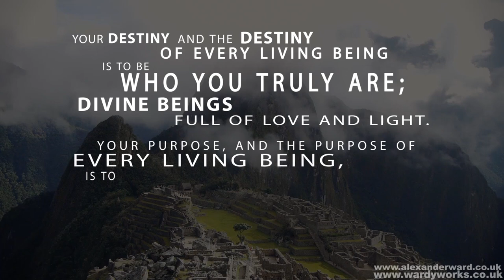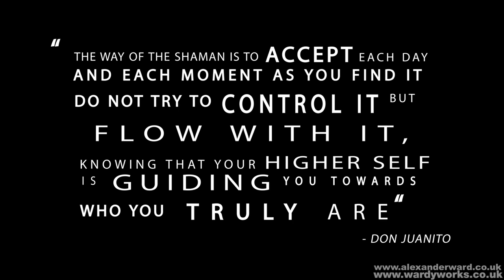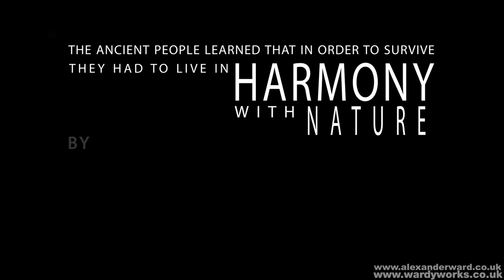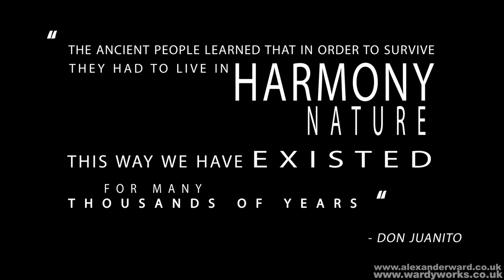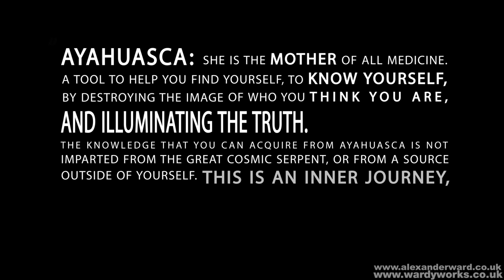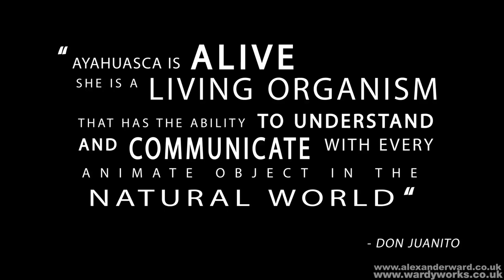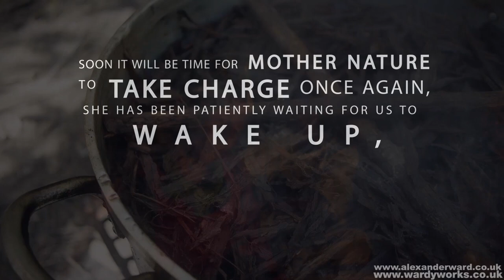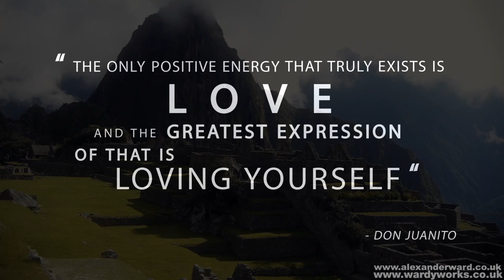The Shaman's Last Apprentice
'The Shaman's Last Apprentice' is a narrative documentary focusing on the story of Rebekah Shaman, who in 1997 followed a vision she received from a Shaman calling her to the Amazon, where she found and studied intensively with a powerful Ayahuasquero Shaman in a little village nestled in a remote corner of the Amazon rainforest. Now she tells of her unique story working with the Shaman and Ayahuasca to connect with Mother Earth.

What follows is a warning from the Shaman to the West that we urgently need to change our relationship with each other, and with mother Earth.
Only when we understand how vital each one of us is to the future unfolding of this planetary story, can we find the courage to let go of the fear, evolve consciously, and step into our own power so we can be the change.

Directed and Produced by: Alexander Ward
Featuring: Rebekah Shaman
Runtime: 32:53

Alexander Ward | Director's Bio:

Alexander Ward is an artist and film-maker coming from a highly trained background in traditional animation. Working as an Art Director in China for an animated feature, then moving into the Video Game industry as a Conceptual Artist.
Beginning to work in environmental documentaries after developing a profound connection to nature, he was led to work with the sacred medicine Ayahuasca in many journeys to the Amazon rainforest, tutored by native shamanic healers who practice in the tribal traditions, where he now proceeds to use his creative background in ways to promote the virtues of Ayahuasca, reconnecting to nature and the cultural shift that is evolving out of this.
Sharing his own journey with Ayahuasca in various documentary and media projects and bringing light to the stories of others touched by this powerful entheogen.

Rebekah Shaman's Bio:

Rebekah Shaman has travelled extensively and lived and worked with various indigenous groups. She has a BA Hons in the Study of Religions and MSc in Development Studies, both from SOAS, UCL in London. She has also self-published a book 'The Shaman's Last Apprentice,' based on her experiences as an initiate of a Peruvian 'Ayahuasquero' Shaman in the Amazon Rainforest in 1998. Returning to the West she worked with the World Travel and Tourism Council focusing on sustainable development and corporate social responsibility before leaving to set up Hemp Global Solutions Ltd, a hemp food company. Rebekah now facilitiates cacao ceremonies and coaches using shamanic techniques to release blockages and realise their potential.